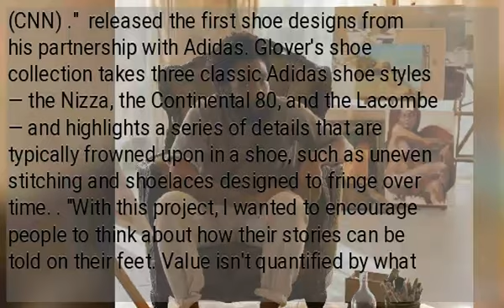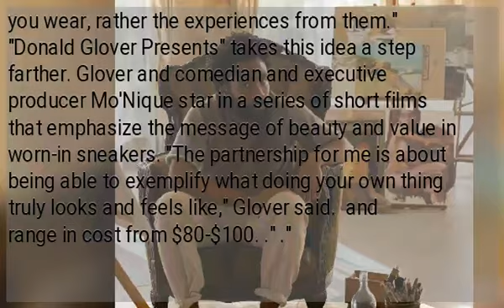Donald Glover launches new Adidas line in honor of the worn and dirty shoe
(CNN) ."  released the first shoe designs from his partnership with Adidas. Glover's shoe collection takes three classic Adidas shoe styles — the Nizza, the Continental 80, and the Lacombe — and highlights a series of details that are typically frowned upon in a shoe, such as uneven stitching and shoelaces designed to fringe over time. . "With this project, I wanted to encourage people to think about how their stories can be told on their feet. Value isn't quantified by what you wear, rather the experiences from them." "Donald Glover Presents" takes this idea a step farther. Glover and comedian and executive producer Mo'Nique star in a series of short films that emphasize the message of beauty and value in worn-in sneakers. "The partnership for me is about being able to exemplify what doing your own thing truly looks and feels like," Glover said.  and range in cost from $80-$100. ." ."...